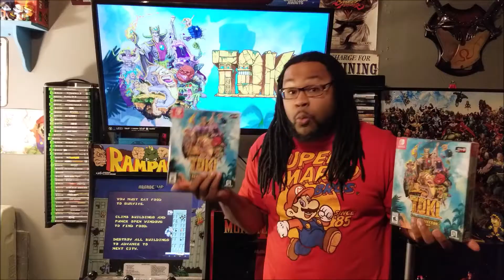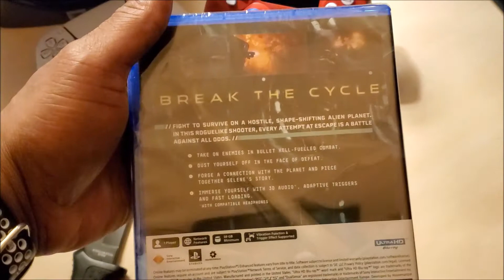Returnal Unboxing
Returnal is finally here and God's Shepherd from GameHead is here to unbox it! Enjoy!